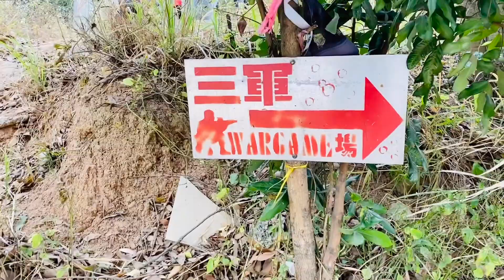How to go to KAI KUNG LENG(Rooster Ridge Hike)